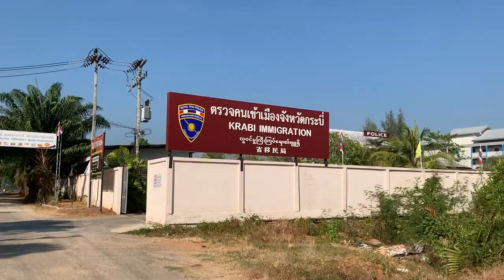ВСЕ ВЗЯЛИ В ЭМИГРАЦИОННОМ ОФИСЕ| ПРАВИЛЬНЫЙ ОПЫТ | ВИЗА В США